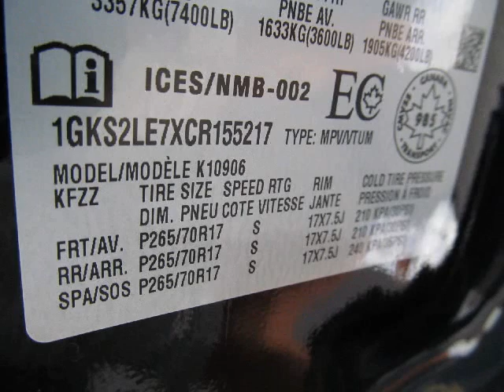Myers Cadillac Chevrolet GMC - 2012 GMC Yukon XL SLT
Beautiful Yukon XL Onyx Black on Black heated leather, Canadian vehicle, 8 passenger seating, dual 6 way power seats, power sliding sunroof, 17" alloy rims, power folding mirrors, power fold and tumble 2nd row, bluetooth for phone, front and rear air conditioning.